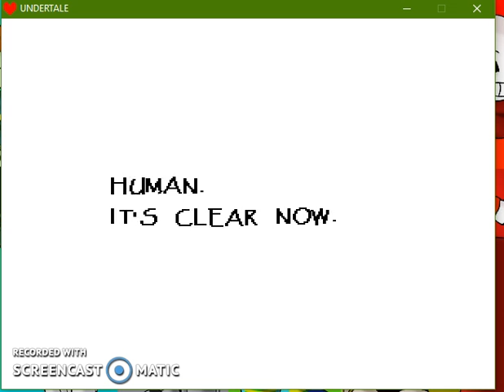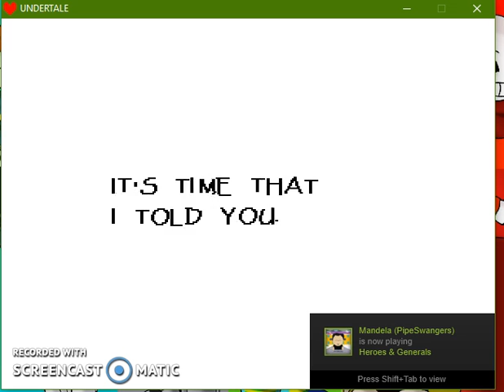Undertale part 10: Getting Friend Zoned by Papyrus